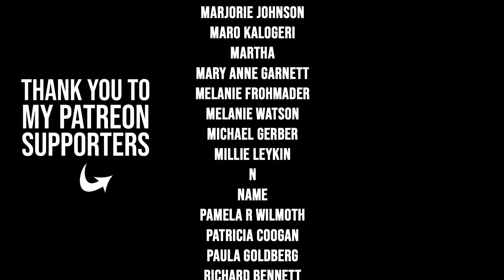The LAST Watercolor Technique You'll Need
COURSES

🖌📦 Curious about my art supplies? Here!

What is a masterful piece of art?
A masterful piece of art is that which was created with the least interference.
What is interference?
Anything that takes the artist out of the process.
It is anything that isn't complete freedom of creation.

Some will divide this interference into external and internal.
With external being "What other people will think".
Or "wanting others to love this piece of art".

And internal being - the artist's own thoughts, fears and worries as an artist and a person.

But to those who pay attention - it is clear to see...
That these are one and the same.

External interference IS internal, for it ALL comes from within.

The masterful piece of art, is that which was created with absolute freedom.
It is the ultimate connection between the artist and the unknown place from which the art arrives.

The artist is merely the vessel through which the magical art flows.
The art creates itself.
The painting paints itself.

Any effort, worry, anxiety, fear and hesitation is interference.

Even so called "positive thinking", is interference.

Because positive thinking isn't just what one wants to achieve.
It INHERENTLY includes within it what one fears and runs away from.

Positive and negative thinking are two sides of the same coin.

The thought - I CAN successfully paint this- is mosty covering a "I don't want to fail".
The idea of "Trusting the process" is an unconscious deal one makes with themselves - to do what they can, and HOPE they will be rewarded by doing so.
This creates an intermediary - the doing is means for achieving the reward.

But then the doing becomes the goal, and one quickly forgets they had a place they wanted to reach in the first place.

Anything the artist "brings" with them to the process, is interference.
Including themselves.
And bringing any though - positive and negative - is bringing oneself to the process.

The perfect, masterful piece of art, is that which the artist brought nothing to, INCLUDING themselves
Bringing oneself is yet another interference, for the pure moment of creation cannot be accessed by bringing oneself.

It can only be stumbled upon by leaving everything at the door, including oneself.

What is technique?
Techniques are mostly pre-made ways of doing things.

They are a how-to.

This - is how to paint an even wash.
This - is how to match the color and value.

This - is how to blend an edge.

It is yet another thing an artist often brings with themselves to the process.

And anything that is actively brought to the painting process - is ALSO INTERFERENCE.

One may ask - if I bring no technique with me, how will I paint?
This question arises from a gap in understanding the following...

It is not the technique that creates the painting.
It is not even the ARTIST itself, that creates the painting.
The artist is merely a vessel.

The true art comes from that unknown place, through the artist.

The artist's "skill" is a part of that vessel.
But it is not a doing. It is never a doing (and thinking is also doing).

The skill of the artist is a natural result of the artists' experience.
The technique is a byproduct of the artist's desire to experience pure art making.

It needs not be brought actively, or thought of. It needs not be planned.

For one may find, that by jumping into the pure moment of creation, the art creates itself in the most perfect way, without them having to use ANY technique.
Because in that place, one can do no wrong.

The perfect, masterful painting process, is that which is achieved in complete freedom.
It is self forgetfullness, joy and peace.

Every brush stroke is perfect.
Every mark, color and shape is exquisite.

It is a place that has no rules, no bounds, no pre-conceived notions and no how-tos.
Thus it is only found by leaving all the rules, bounds, notions, how-tos and even ONESELF - at the door.

The final technique the devoted artist discovers, is the technique of no technique at all.

- Liron

My recommendations are always based on my own personal experience ^_^